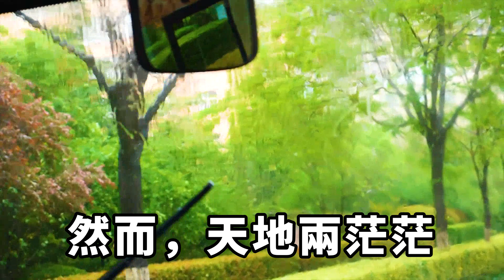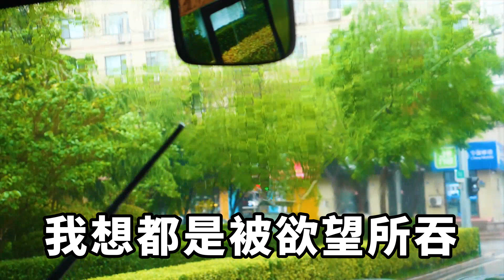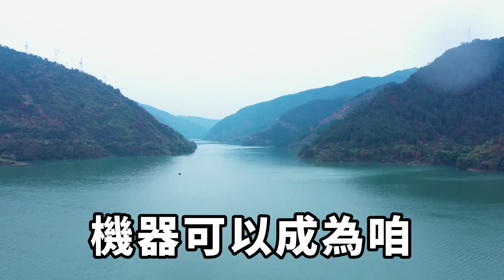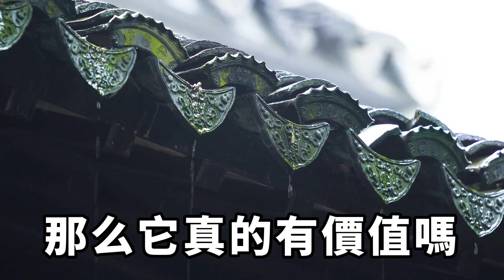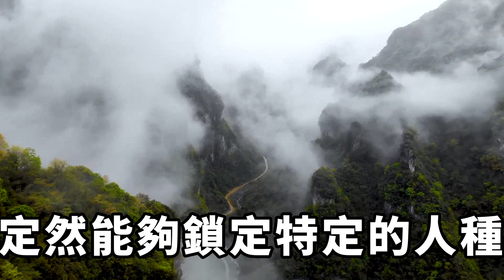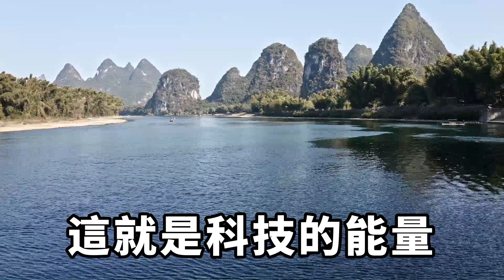拿督鄭博見預言，2024九火運帶來的重大影響，是好事還是壞事？【國學天地】鄭博見 預言#2024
這個世界如果沒有國界，也沒有種族，更沒有那麽多的你死我活的敵視，那該是多棒的一個完美世界。然而，天地兩茫茫，貧富本無書，世人向何方呢？鄭博見 預言#2024